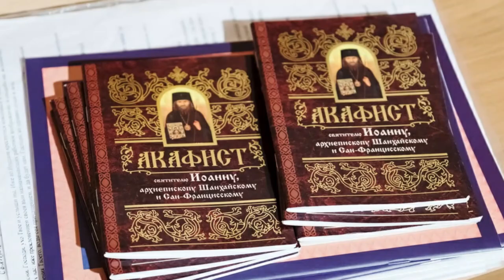St John of Shanghai and San Francisco. Story of a simple miracle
Sr Anastasia of St Elisabeth Convent tells a story of a miracle performed by St John of Shanghai and San Francisco that she not only witnessed but was also involved with.  The video also shows a brief story of the church that St Elisabeth Convent began to build in 2012 and consecrated in the name of St John of Shanghai in 2019.  The feast day of St John is widely celebrated at St Elisabeth Convent. His service to socially marginalized people makes him an example that we try to follow in our community's social work.